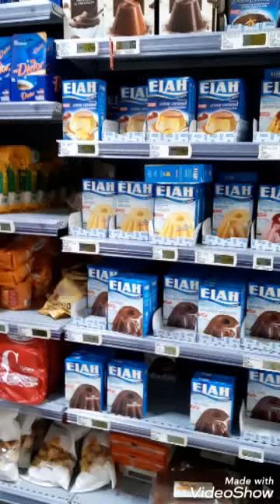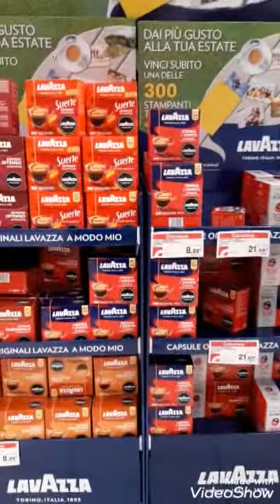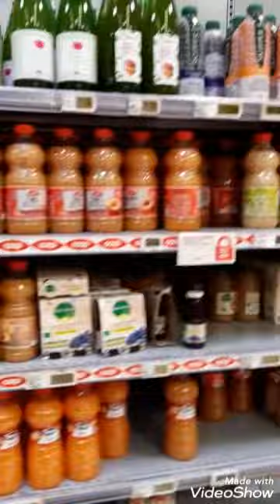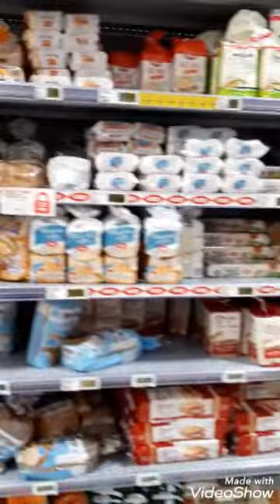Jawla sabahiya FI matjare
Jawla fil matjare hayya bina